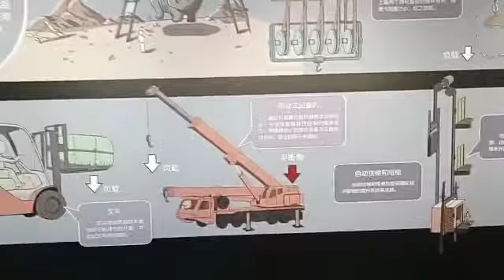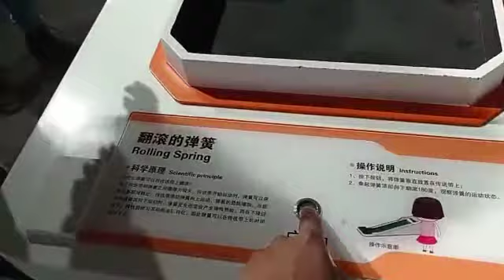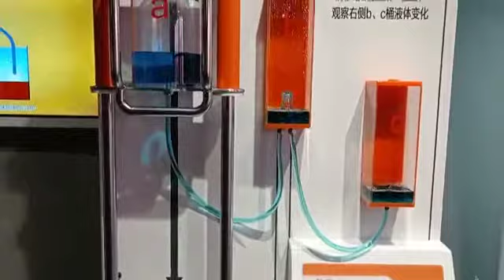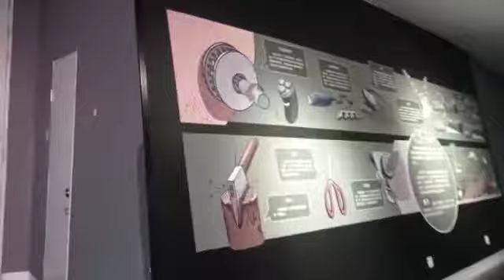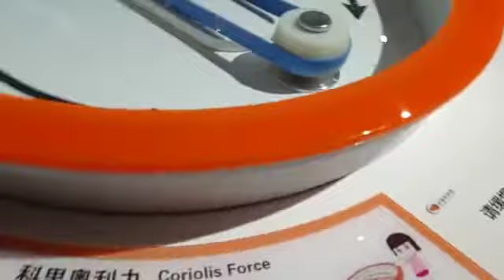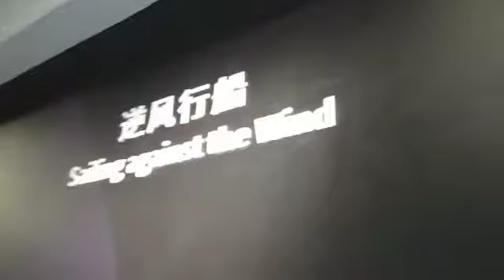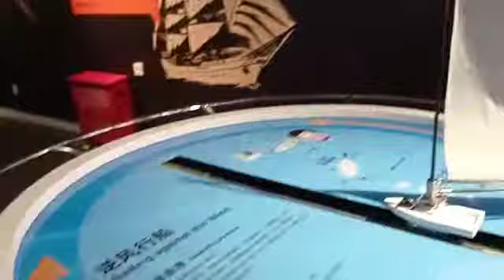Binhai Science Museum Tianjin China